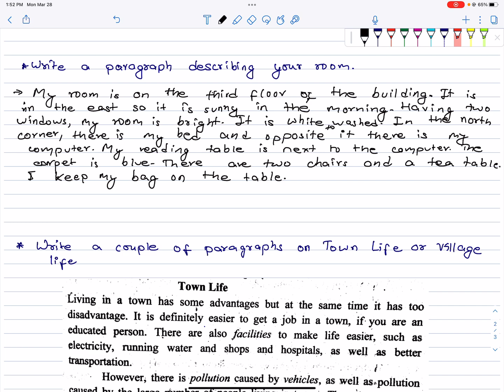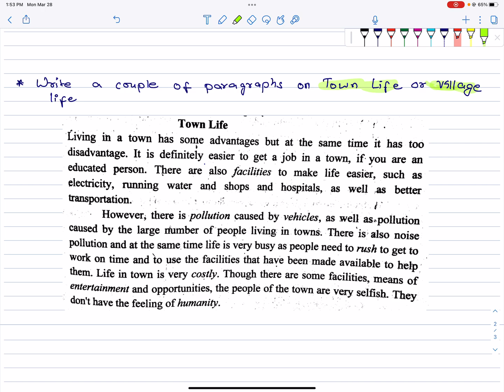SEE English Model Question Solution 2078 | Paragraphs